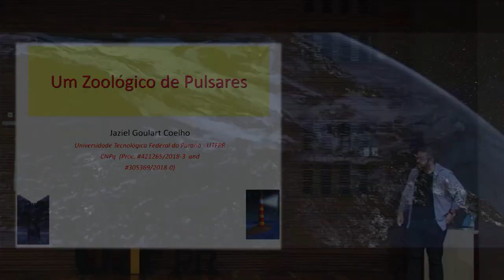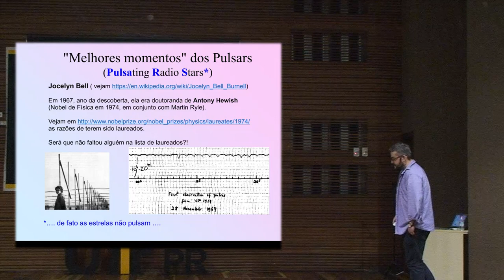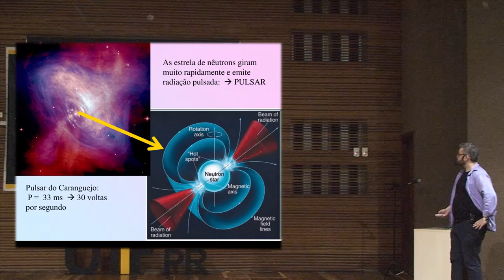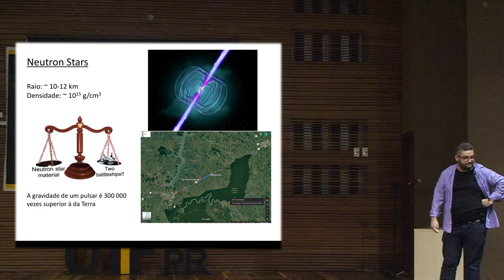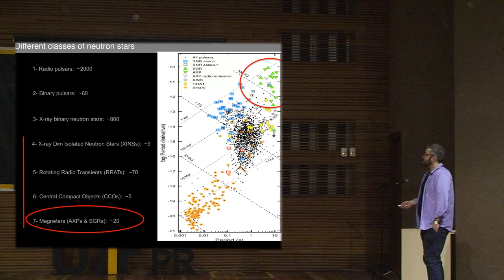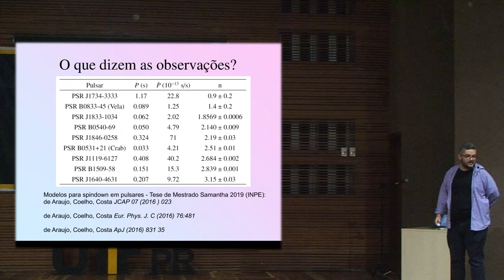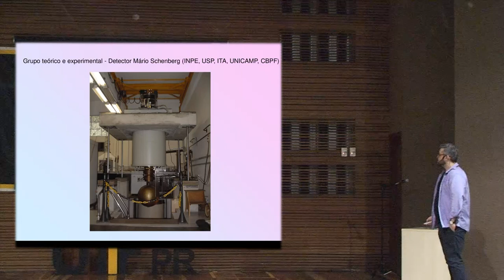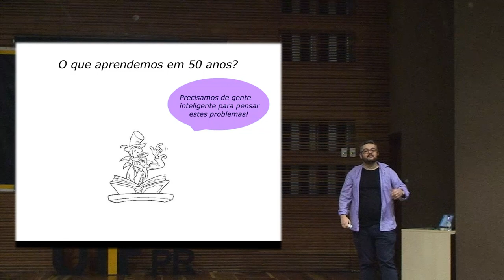Um Zoológico de Pulsares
Tema: Um Zoológico de Pulsares.
Palestrante: Prof. Dr. Jaziel Goulart Coelho (UTFPR – Medianeira).
Data: 25/06/2019.
Evento: IV Temporada de Seminários de Física e Astronomia - UTFPR/Medianeira.
Resumo: Os pulsares são uma população de estrelas muito diversificada, tanto em suas propriedades físicas quanto observacionais. Do ponto de vista da física fundamental, eles são muito importantes, por possuírem forte gravidade, altos campos magnéticos e enormes densidades, são talvez os melhores laboratórios para se estudar física sob condições tão extremas. Os pulsares preferem irradiar a maior parte de sua energia em comprimentos de onda de rádio, raios X e gama. Sua emissão pode ser alimentada pela rotação, ou acreção, calor, e campos magnéticos intensos. Portanto, diferentes espécies do mesmo reino animal, cujo diversos fenômenos permanecem um mistério, incluindo sua composição interna. Este seminário irá revisar amplamente as propriedades dos habitantes deste zoológico de estrelas, com ênfase em suas propriedades fundamentais.